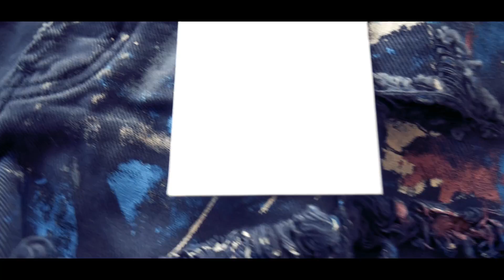CO OSTATNIO KUPIŁAM ? FASHION HAUL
Wpadam do Was z najnowszym filmem modowym :)

Na sobie mam bluzę od Bizuu

Marynarka w kratę

Sweter w panterę

RABAT 15% NA hasło braveave na zakupy w NAKD.com

NAKD golf

Płaszcz z wełny lamy - niestety mama nie zna nazwy sklepu ;P

Spodenki Oneteaspoon Moliera2

Skórzany płaszcz Shein